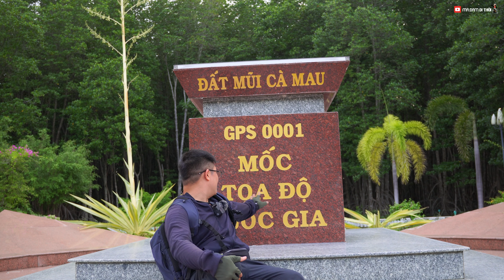Phượt Xe Máy Cà Mau | Hướng Dẫn Tham quan Điểm CỰC NAM Của Tổ Quốc TẤT TẦN TẬT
Sau khi tham quan và khám phá Bạc Liêu, anh e mình chạy thẳng xe máy từ cánh đồng điện gió Bạc Liêu về phía Đất Mũi Cà Mau! Dự tính quãng đường đi đến Đất Mũi và quay trở lại Tp Cà Mau để nghỉ đêm là hơn 300km. các bạn ạ
Cung đường từ Bạc Liêu về Đất Mũi Cà Mau thì chỉ có duy nhất một con đường đó là Quốc Lộ 1 thôi các bạn nhé! Khi đến huyện Năm Căn của cà mau, các bạn sẽ phải thốt lên bơi vẻ đẹp của con đường từ đây vào đất mũi, con đường thẳng tắp, hai bên là những rừng Đước  bạt ngàn… thật khó có thể tả lại cảm giác tuyệt vời đó các bạn ạ!
Nào bây giờ các bạn hãy cùng a e mình phượt xe máy từ Bạc Liêu về Đất Mũi Cà Mau các bạn nhé!
Phân đoạn trong video
00:00 Giới thiệu
00:46 Tự rửa xe máy ở Giá Rai Bạc Liêu
02:44 Đường Tránh Tp Cà Mau
03:05 Huyện Cái Nước
03:35 Huyện Năm Căn
04:35 Cậu bé con chủ quán cơm ở Năm Căn
05:44 Cung đường từ Năm Căn vào Đất Mũi Cà Mau
07:12 Mua vé vào thăm quan điểm du lịch Mũi Cà Mau
11:28 Thú Vị con cá Thòi Lòi - Cây Mắm - Cây Đước
16:59 Giới thiệu về điểm checkin con thuyền Mũi Cà Mau
18:08 Con Đường Xuyên rừng Đước vào Cột Cờ Cà Mau
19:49 Chinh Phục Đỉnh Cột cờ Mũi Cà Mau
20:38 Cột Cờ Mũi Cà Mau
21:04 Cột Mốc GPS 0001 Mũi Cà Mau
21:36 Đường Hồ Chí Minh điểm cuối Cà Mau km2436